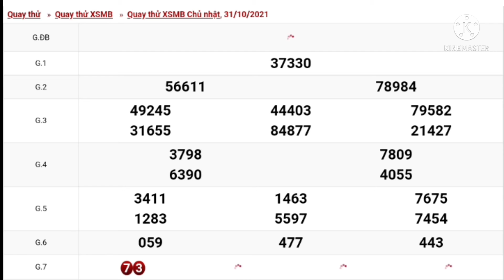xsmb,xổ số miền bắc, buổi quay cầu thử, 31/10/2021